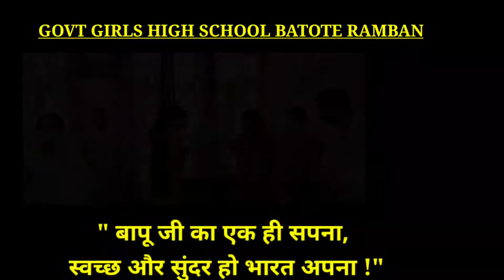GANDHI JAYANTI CELEBRATION BY GHS BATOTE RAMBAN